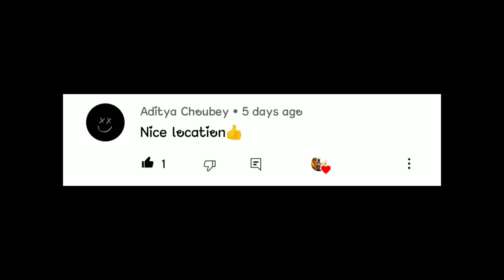Laila Is Back || Bubble Visor For RS200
Hello friends my name is Rishav and this is my youtube channel RS MOTO VLOGGER
so friends in this video I am getting my bike the rs200 after 15days and I have shown the complete process of installation of parts and also the nee bubble visor for the re200 I hope u guys will like the video if you like then don't forget to hit the like button and share with your friends

I have shot one more video with street burner with my old Motovlogging setup link of that video is this

My camera :- Gopro hero 5
MY Mic :- Mauno
My phone :- PoCo M3 & Asus